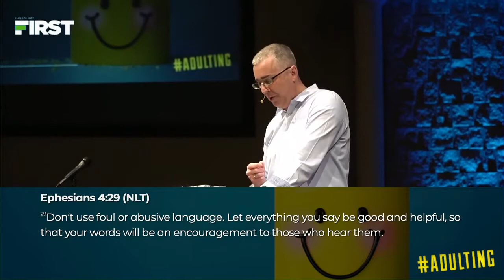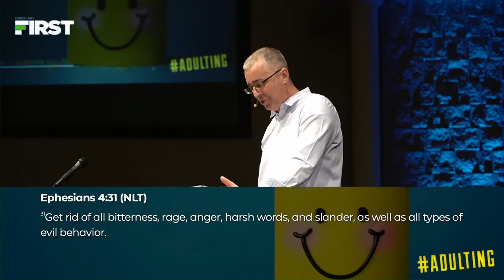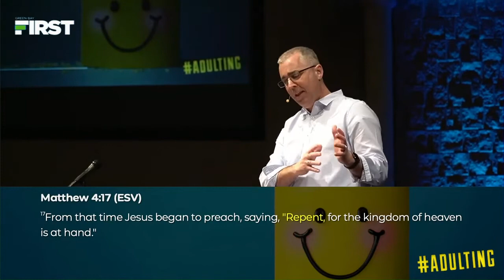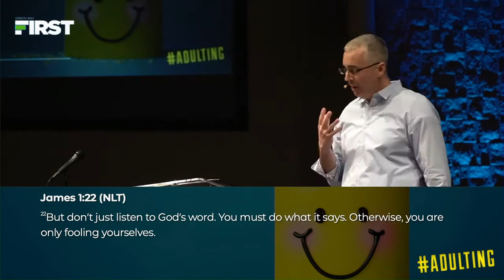Turn Around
"Turn Around" // Pastor Matt Miller // Adulting Series - Part 3 // Sunday, March 20, 2022 // Green Bay First